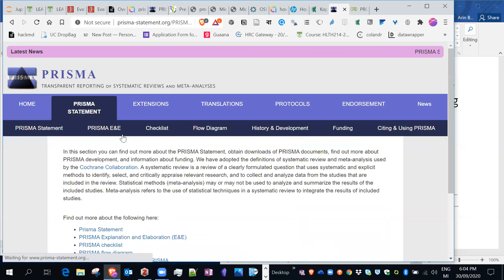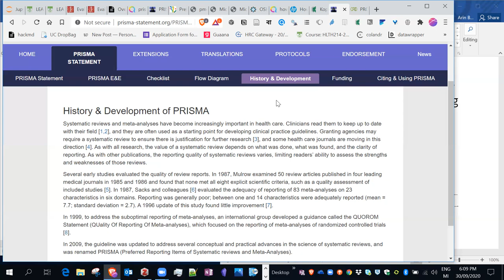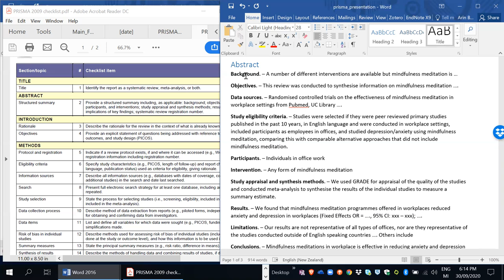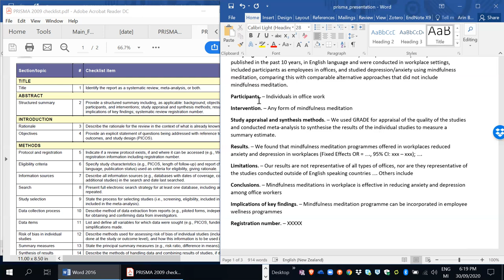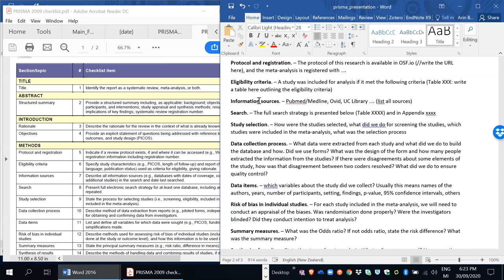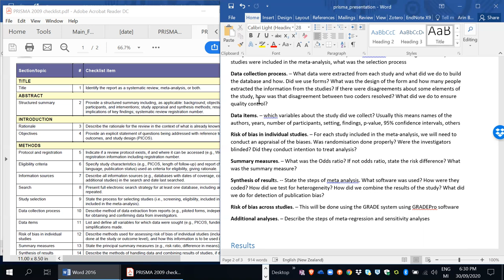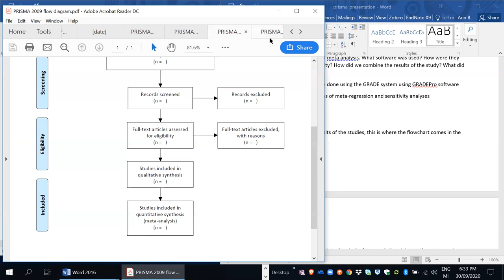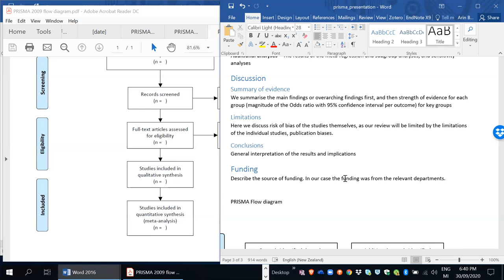What is PRISMA and how to fill in one for conducting systematic review and meta-analyses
In which, I have explained what is meant by preferred reporting items for systematic reviews and meta analyses (PRISMA) and how to fill in one from a part of our own developing systematic review and meta-analysis. This video will help you to understand a brief background and steps to fill in such a form.